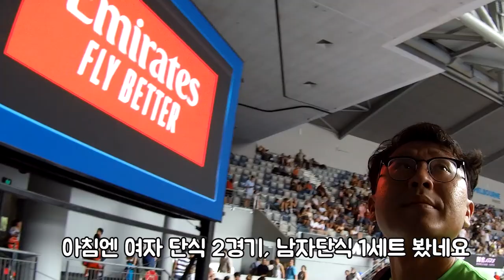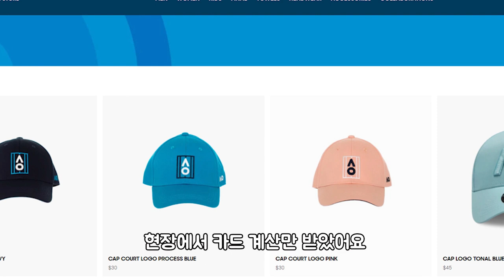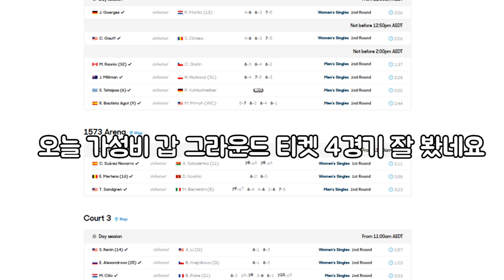(ENGSUB) 테니스 그랜드 슬램! 호주 오픈 그라운드 티켓 (54불/하루)으로 몇 경기나 볼 수 있을까? 맬버른 셋째날! 아침 10시오픈 부터 마지막 경기까지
맬버른 셋째날이에요. 호주오픈 그라운드 티켓 (54불 =한화 4만 3천원정도) 으로 몇경기나 볼수 있을까요? 그라운드 티켓은 경기당이 아니고 하루 개념으로 사용 할 수 있어요.